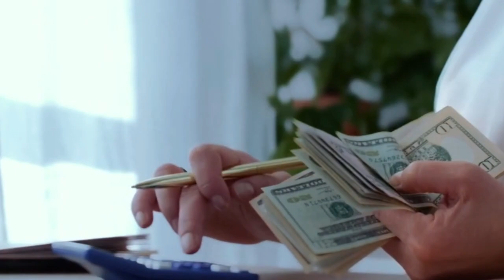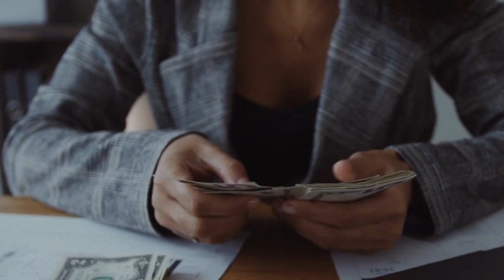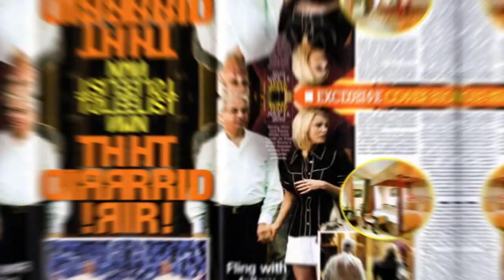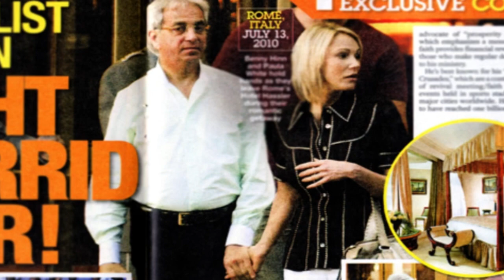Pastor Gino Jennings AGAINST Women Preaching the Gospel for "Provocative" Dressing